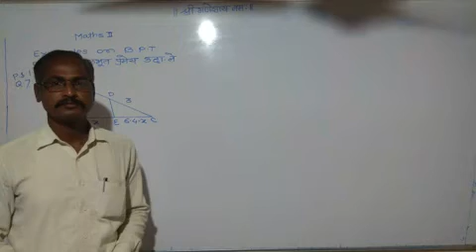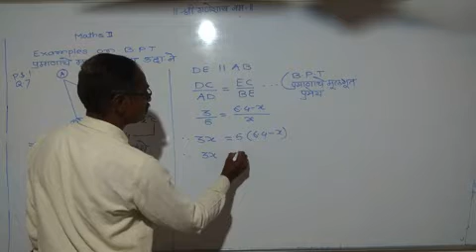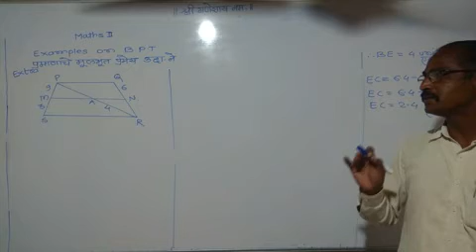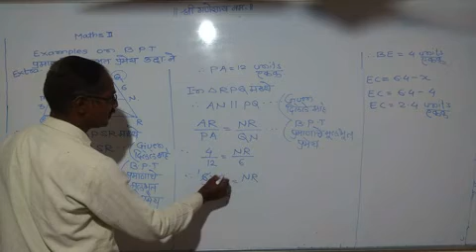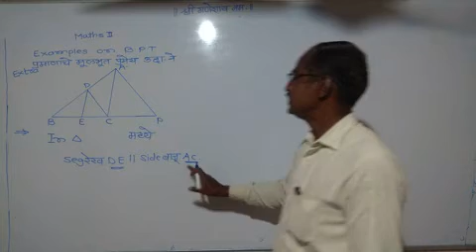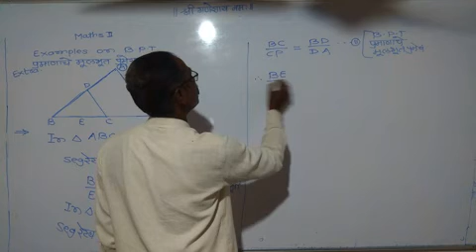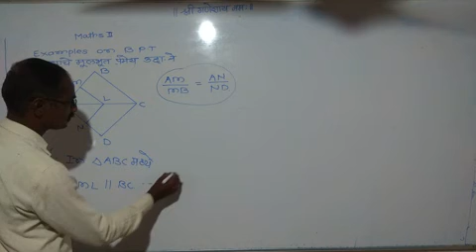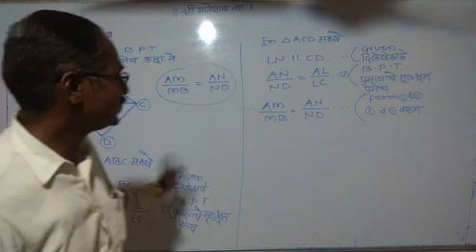Std 10 th Similarity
Examples on Basic proportionality theorem